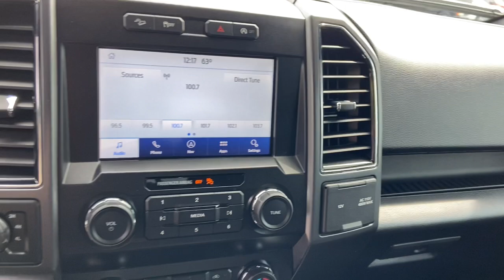2020 Ford F-150 Cleveland, Athens, Dayton, East Ridge, South Cleveland, TN 41714A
Red Used 2020 Ford F-150 available in Cleveland, Tennessee at Crown CDJR of Cleveland. Servicing the Athens, Dayton, East Ridge, South Cleveland, TN area.

CARFAX One-Owner. Clean CARFAX. Certified. CROWN CONFIDENCE PLAN 4x4 FX4 Off-Road Bodyside Decal FX4 Off-Road Package Hill Descent Control Off-Road Tuned Front Shock Absorbers. Vermillion Red 2020 Ford F-150 XLT 4WD 10-Speed Automatic 2.7L V6 EcoBoostbrbrRecent Arrival! Odometer is 1354 miles below market average!brbrCertification Program Details: CROWN CONFIDENCE PLAN USED CAR GUARANTEEbrAll prices plus sales tax tag and titling and dealer service fee of $749.00 which represents cost and profits to the selling dealer for items such as cleaning inspecting adjusting new vehicles and preparing documents related to the sale. A Better Way To Buy.